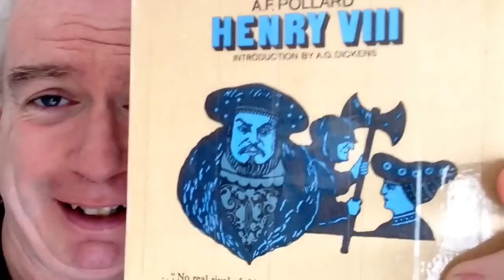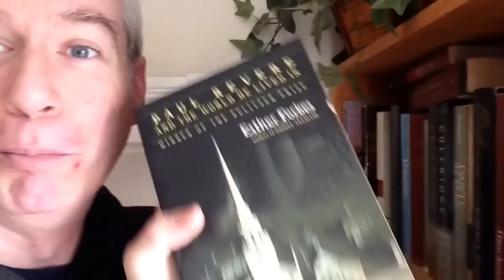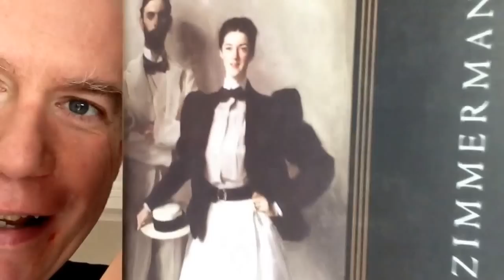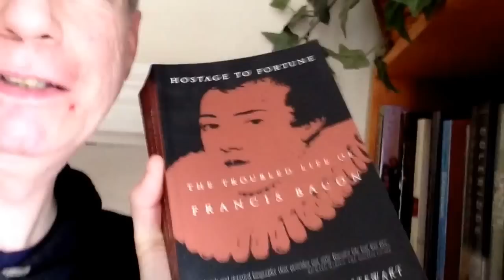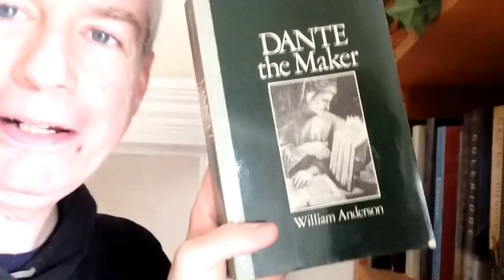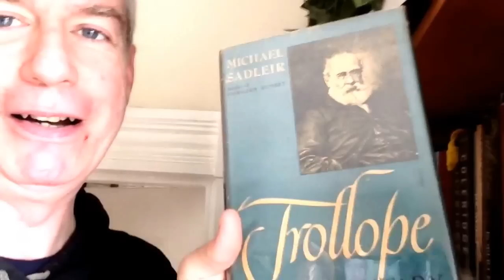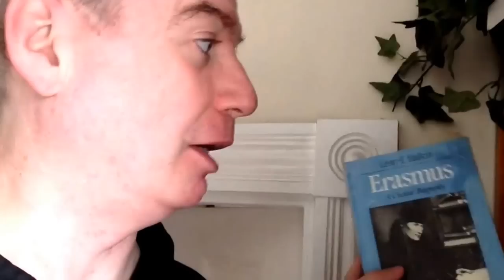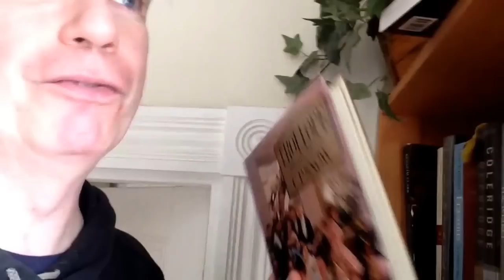Biography Bookshelf Tour - Part 1,341!